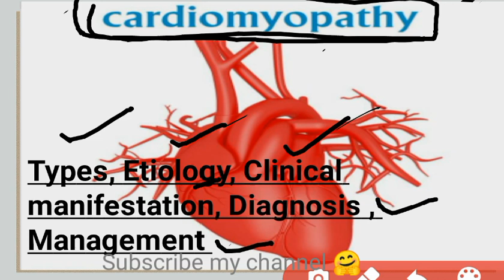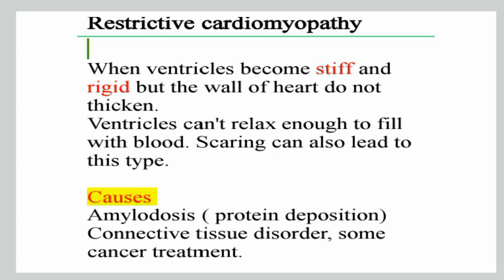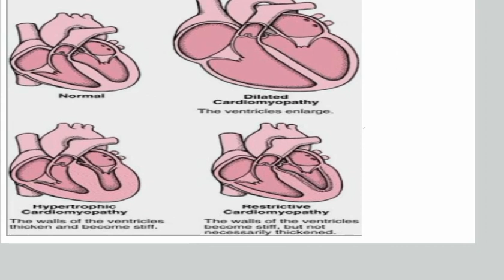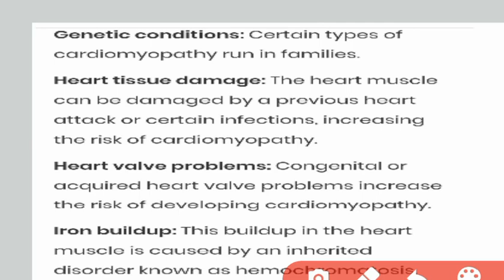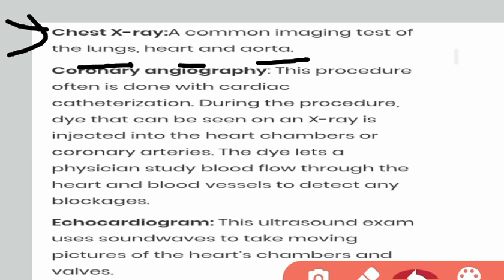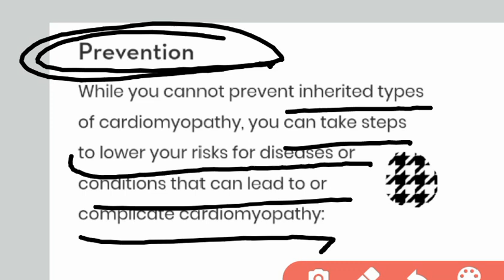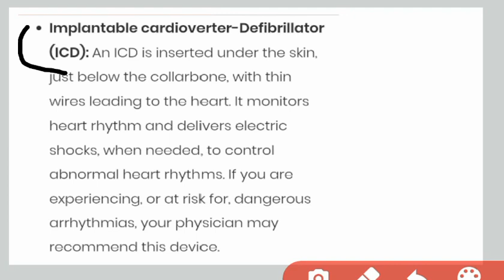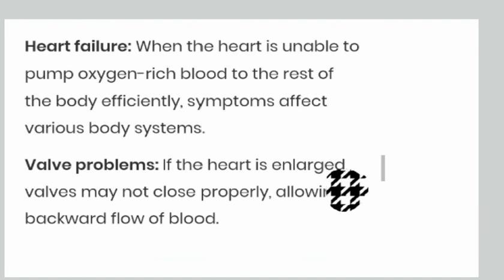Cardiomyopathy overview for nursing students in easy language || easy to learn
In this video we will learn about cardiomyopathy in a very simple way for nursing students.
It includes;
Definition
Types
Symptoms
Causes
Diagnostic test
Treatment
Prevention
Complications
Mnemonics & Tips at the end of the video

Must watch to the end...

 Now i will regularly upload video regarding MSN (medical surgical nursing )